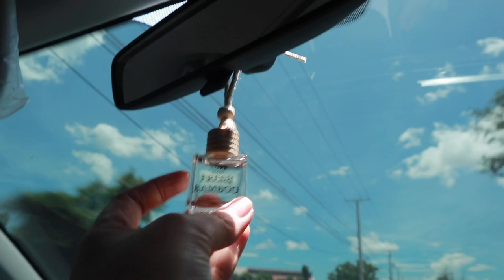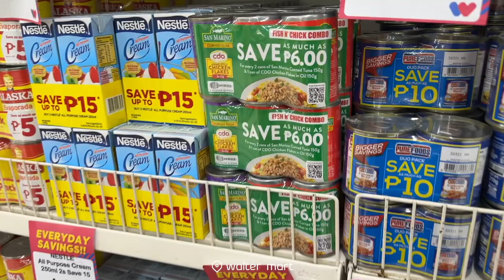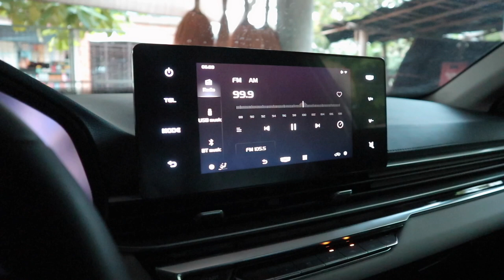VLOG • Buhay isang tindera, Bought a car perfume from Shopee, Grocery Shopping, Coffee Run w Dadi 🥰